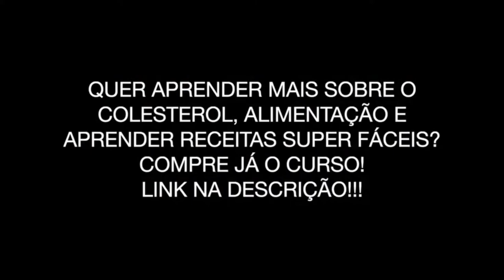Como Melhorar o Colesterol com a Alimentação 🍕 🌿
Muitas vezes nos sentimos perdidos com tantas informações circulando na rede. É difícil sabermos filtrar todas essas dicas e conceitos se não somos da área da saúde.

Esse curso tem uma linguagem clara e explica de forma detalhada e embasada em conhecimentos técnico-científicos. Aqui você vai aprender a interferência dos alimentos no controle do colesterol e como viver com saúde e qualidade, sem se privar desnecessariamente de refeições saborosas.

Todo o curso é composto por vídeos rápidos, onde a nutricionista fala sobre vários temas e dá dicas práticas de preparo de receitas na sua cozinha.